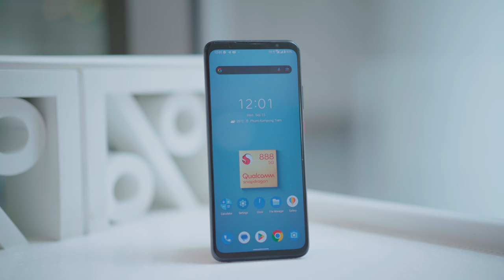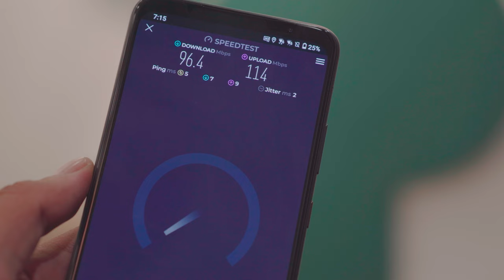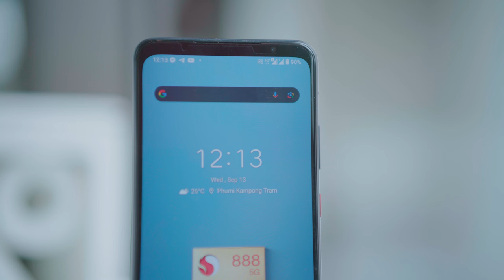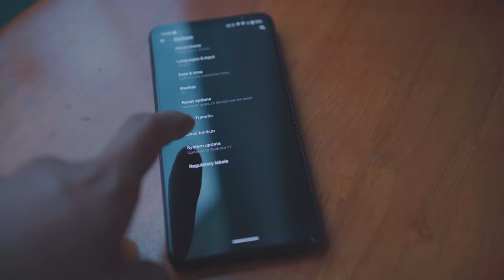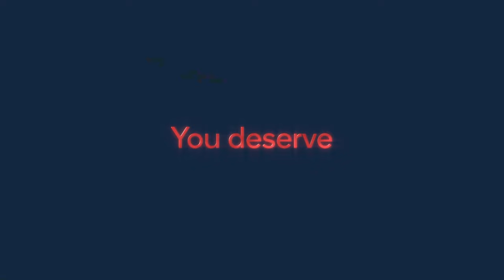តើ​ Snapdragon Insider របស់ក្រុមហ៊ុន QUALCOMM មានអ្វីពិសេស?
Snapdragon Insider ជាទូរស័ព្ទមួយដែលមានបន្ទះ Chip Snapdragon 888 5G អេក្រង់ធំ និងមានកាមេរ៉ាល្អ សំរាប់កញ្ចប់តម្លៃ 329$